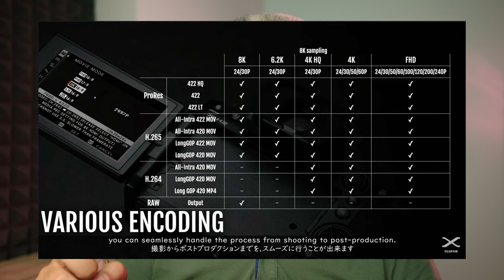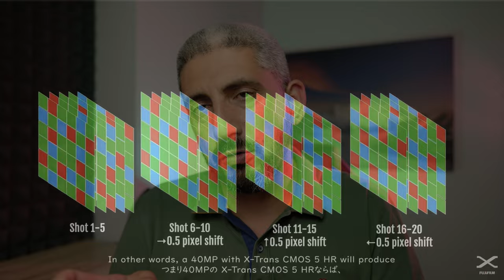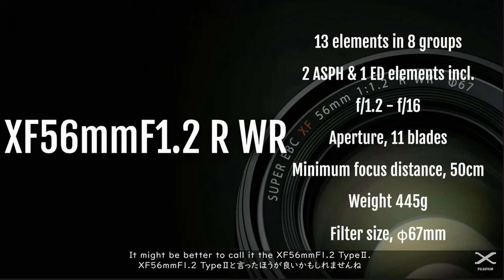[ITA] Fujifilm X-Summit 2022: Fuji X-H2, 56mm Mk2 e molto altro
Il Fuji X-Summit NYC 2022 è appena finito e mi andava di condividere le mie opinioni su quanto presentato.
Sapevamo già la maggior parte delle informazioni, grazie all'incredibile lavoro fatto da Patrick di @FujiRumorsOfficial sul suo sito, ma qualche informazione in più ci è comunque stata data.

Prodotti Annunciati:
Fujifilm X-H2
Fujifilm 56mm F1.2 R WR
Fuji GF 20-35mm F4
Fuji GF 30mm T/S (Tilt&Shift)
Fuji GF 110mm T/S (Tilt&Shift)

Video registrato con:
Fotocamera: Fujifilm X-H2s
Obiettivo: Fujifilm 18mm F1.4
Microfono: Rode VideoMic Go II
Varie luci